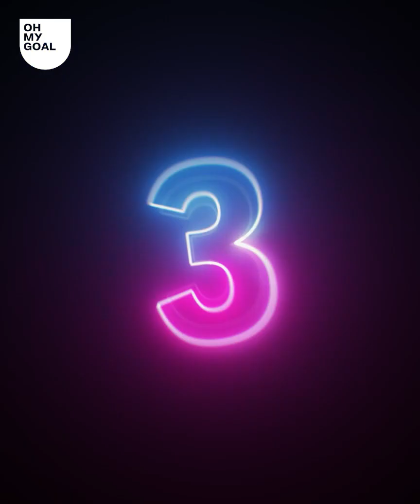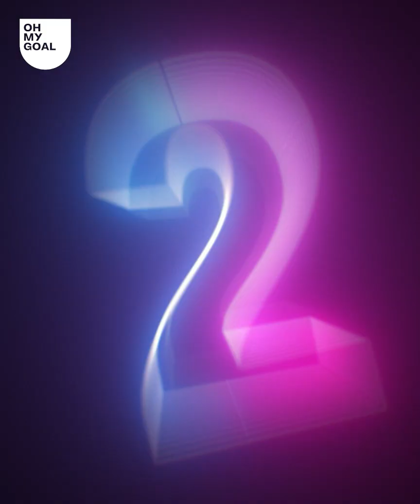15 incredible games to try this summer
Are you ready to have a blast during the holidays? Here are 15 games you absolutely cannot miss this summer with your friends and family! You heard it here first, crazy laughter guaranteed!

It's good to hear all kinds of reactions, we'll definitely use your feedback for our next videos.